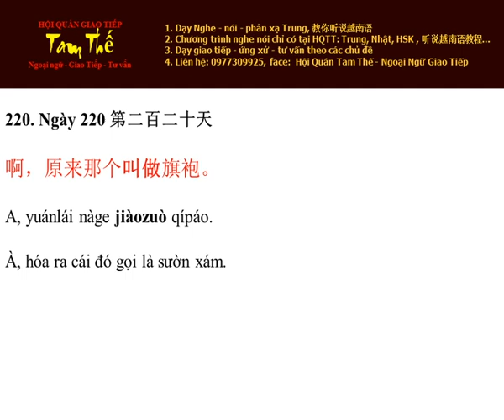Ngày 220 À, hóa ra cái đó gọi là sườn xám - Nghe Noi Tieng Trung Moi Ngay Mot Cau